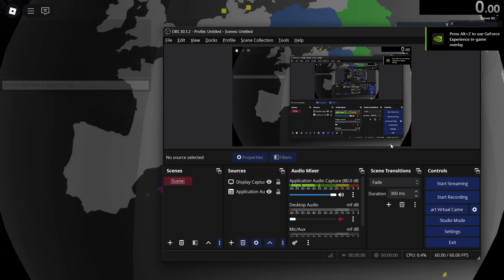Macedonian Empire 21:50